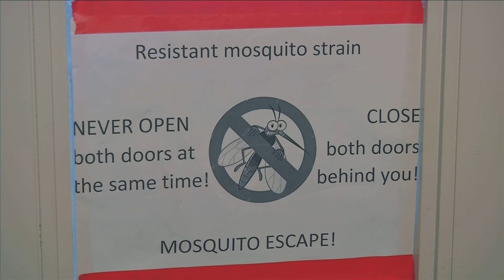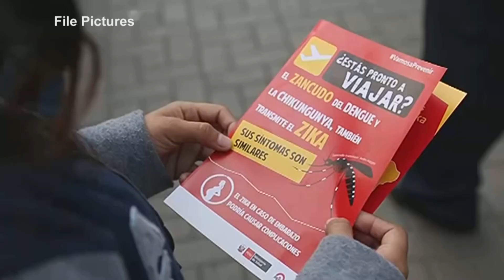Stressed out mosquitoes die more easily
Mixing a small amount of a biological pesticide with a synthetic chemical substance emitted by one of the mosquito's natural enemies triggers a stress response that increases mortality, according to research carried out by Lin Op de Beeck at KU Leuven. More information about the study is available